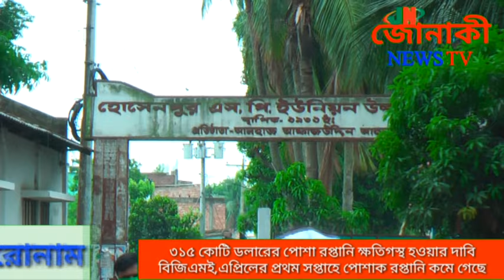সোনারগাঁয়ে বঙ্গবন্ধুর হত্যাকারী খুনী আবদুল মাজেদের লাশ দাফন সম্পন্ন jonakinewstv.net jonaki news tv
নারায়ণগঞ্জ সোনারগাঁ বৈদ্যেরবাজার মাসফিট ও সুষমফিট কোম্পানী তৈরি করা এবং সরবরাহ করা পল্টি খাদ্য। মাছের খাদ্য দুর্গন্ধে পুরো এলাকায় ভাড়ী হয়ে ছড়িয়েছে বলে জানাচ্ছেন এলাকাবাসী।
বিস্তারিত জানাচ্ছেন সোনারগাঁ থেকে জিবন জান্নাত জাহা ২
এলাকাবাসী বলেন করোনা ভয়ংকর ভাইরাস। তার থেকে বড় ভয়ংকর এই মাসফিট সুষমফিট মুরগির গরু মাছের পচা খাদ্য। দুর্গন্ধ সহ করা খুবই কষ্টকর আমাদের বাচ্ছারা বা আমরা খাবার খেতে পাড়িনা, আমাদের বা বাচ্ছাদের এই পচা দুর্গন্ধ কারনে পাতলা পায়খানা পুযন্ত হয়ে যায়।
চারদিকে গ্রামের মানুষের গণবসতি থাকায় আমরা করোনার মরার ভয়,
 না করে গ্রামের মাঝে থাকা মাসফিট সুষমফিট কোম্পানী তৈরি মুরগীর গরু মাছের পচা খাদ্য কারনে হয়তো আমরা একদিন ডায়রিয়া আক্রান্ত হয়ে মারা যাবো। আমরা এলাকার মানুষ কি করে বসবাস করি বাপ দাদার ভিঠাবাড়ীতে। আজ দেশে করোনা নিয়ে ভয়ে দিন কাটাচ্ছে হচ্ছে তারচেয়ে বেশি ভয়ে দিন কাটাতে হচ্ছে মাসফিট সুষমফিট এর দুর্গন্ধে কারনে, বর্তমান আমরা গ্রামবাসী অসহায় আছি, এলাকাবাশী জানালেন স্থানীয় হুমরা ছোমরাদের সহায়তা থাকায় মাসফিট সুষমফিট এর দুর্গন্ধের অত্যাচার শিকার হয়েছি আমরা। সরজমিনে দেখতে গেলে জনপ্রশাসন সাস্থ বিভাগ থেকে পরিক্ষা করলে বুজা যাবে, আমরা গ্রামবাসী কতটুকু সুস্থ আছি বা থাকতে পাড়ি।

নারায়ণগঞ্জ সোনারগাঁ শম্ভুপুরা ইউনিয়ন  হোসেনপুর এলাকায় একটি পারিবারিক কবরস্থানে বঙ্গবন্ধুর খুনি ক্যাপ্টেন আব্দুল মাজেদকে রাতের আধারে তার শশুর বাড়ির লোকজন দাফন করায়, ওই এলাকায় আওয়ামীলীগ ও অঙ্গসংগঠনের নেতাকর্মীরা ক্ষোভ প্রকাশ করে এই লাশ অপসারনের দাবী জানিয়েছেন পুরো সোনারগাঁ বাসি।

     বিস্তারিত জানাচ্ছেন সোনারগাঁ থেকে জিবন আহমেদ ক্যামেরায় আছে  জালাল

।১৯৭৫ সালের ১৫ই আগস্টে বাংলাদেশের প্রতিষ্ঠাতা রাষ্ট্রপতি শেখ মুজিবুর রহমানকে হত্যার দুই দশকেরও পর ১৯৯৬ সালে আওয়ামীলীগ সরকার ক্ষমতায় আসলে এই হত্যাকাণ্ডের বিচার শুরু হয় এবং তার চূড়ান্ত রায়ে ১২ জনকে মৃত্যুদণ্ডাদেশ দেয়া হয়।
দণ্ডপ্রাপ্ত এই ১২ জনের সবাই তৎকালীন মধ্যম সারির সেনা কর্মকর্তা যারা সরাসরি হত্যাকাণ্ড এবং পরিকল্পনার সাথে জড়িত ছিলো।কিন্তু এই হত্যাকাণ্ডের যে একটি রাজনৈতিক উদ্দেশ্য ছিল এবং তৎকালীন রাজনীতিকদের সাথে সংশ্লিষ্টতার বিষয়টি বিচারকাজ শেষ হওয়ার পরও অনেকটা অস্পষ্ট রয়ে গেছে।
বঙ্গবন্ধু শেখ মুজিবুর রহমানের আত্মস্বীকৃত খুনি ও মৃত্যুদণ্ডপ্রাপ্ত আসামি ক্যাপ্টেন আবদুল মাজেদের ফাঁসি কার্যকর করা হয়েছে।১১ এপ্রিল শনিবার রাত ১২টা ১ মিনিটে ঢাকা কেন্দ্রীয় কারাগারে তাঁর ফাঁসি কার্যকর করা হয়।
এর আগে ২০১০ সালের ২৭ জানুয়ারি রাতে সৈয়দ ফারুক রহমান, বজলুল হুদা, এ কে এম মহিউদ্দিন আহমেদ, সুলতান শাহরিয়ার রশিদ খান ও মুহিউদ্দিন আহমেদের মৃত্যুদণ্ড কার্যকর করা হয়।
১২ এপ্রিল রবিবার সরেজমিনে দেখা যায়, রাতের আধারে সোনারগাঁ উপজেলায় শম্ভুপুরা হোসেনপুরে বঙ্গবন্ধুর হত্যাকারীকে দাফন করায় এলাকায় আওয়ামীলীগ নেতৃবৃন্দ ক্ষোভ প্রকাশ করছে এবং মাজেদের লাশ অপসারনের জন্য প্রশাসন ও উপরস্থ নেতাকর্মীদের কাছে দাবী জানিয়েছে।
এ বিষয়ে জানতে চাইলে সোনারগাঁ উপজেলা আওয়ামীলীগের যুগ্ম-আহবায়ক ইঞ্জিনিয়ার মাসুদুর রহমান মাসুম বলেন,বঙ্গবন্ধুর খুনি মাজেদের বাড়ি বরিশাল ভোলায়,তাকে কেন সোনারগাঁয়ে দাফন করা হবে? যারা বঙ্গবন্ধুকে স্বপরিবারে নির্মমভাবে হত্যা করেছে তাদের সমাধি হবে সোনারগাঁয়ের মাটিতে? প্রশ্নই আসেনা।

 তিনি তীব্র নিন্দা ও প্রতিবাদ জানিয়ে বলেন, অনতিবিলম্বে এই লাশ অপসারনের ব্যবস্থা করে সোনারগাঁবাসীকে কলঙ্কমুক্ত করতে হবে

হটস্পট এলাকার মানুষ যাতে করোনার কোপে না পড়ে, সে লক্ষ্যে সেখানে স্বাস্থ্য পরিসেবা আরও উন্নত করার উদ্যোগ নিয়েছে সরকার।
এসব হটস্পট এলাকা থেকে যাতে কোনো করোনার জীবাণু ছড়িয়ে পড়তে না পারে, এর আগাম ব্যবস্থা নিয়েছে রাজ্য সরকার।
 এসব এলাকার মাছ, মাংস ও সবজির বাজারও অন্যত্র সরিয়ে নেওয়ার উদ্যোগ নেওয়া হয়েছে।

  JONAKI NEWS TV

 আপনারা দেখছেন জোনাকী নিউজ টিভি

 ওয়েব সাইট...    jonakinewstv.net